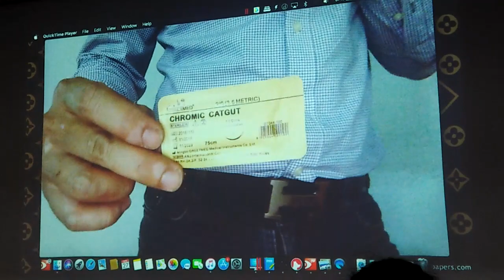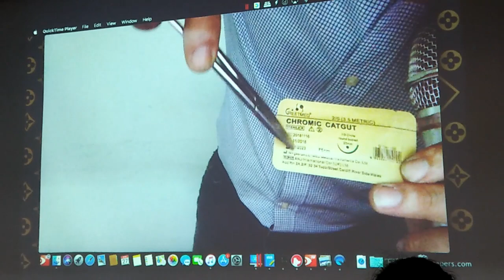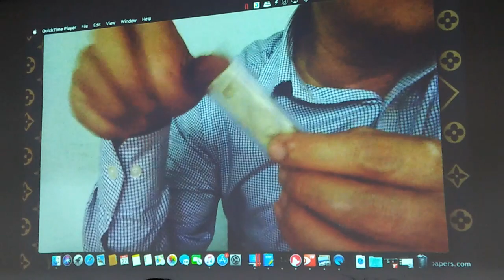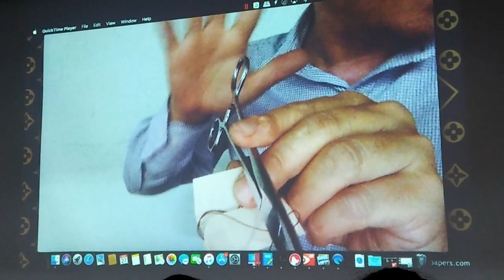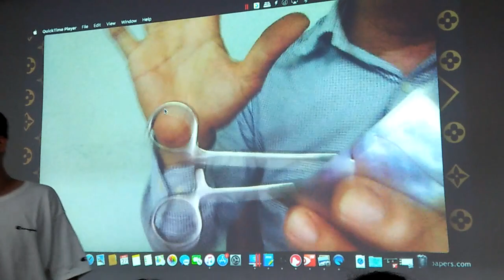270819 - Phẫu thuật thực hành - Thầy giáo unbox kim may liền chỉ siêu cute bằng cam trước của laptop